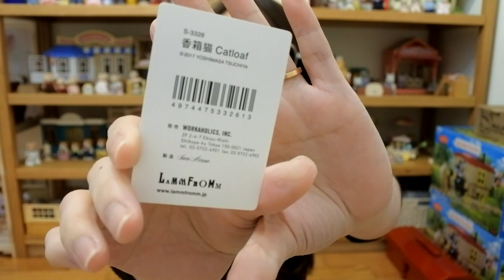土屋仁応 ぬいぐるみ 香箱猫(Catloaf)♥迷之森♥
我是迷之森~是位非常喜歡玩具的森森迷
平常最喜歡貓咪
貓咪一直給我萌萌的感覺
向你介紹家裡又多家新的成員XD

如果想要跟我互動~歡迎到Facebook粉絲專頁留言
想看更多照片~歡迎追蹤我的IG:mini_forest2017